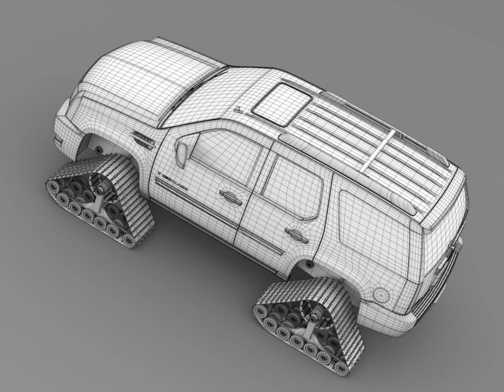3D Model of Cadillac Escalade Crawler Review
Cadillac Escalade Crawler 3D Model Review

Let me represent you high poly 3d model of Cadillac Escalade Crawler

The model is created in real size. This model is created in Autodesc Maya 2012, visualization (rendering) - Mental Ray. If necessary, the product is easy to change or modify.
Includes formats: .mb, .fbx, .3ds, .obj, .lwo, .xsi, .c4d.

How to use this 3d model demo: Use one of the file formats included with this 3d model such as 3ds, max, fbx, c4d, lwo lws lw, ma mb,

Discover other quality 3d models reviews of Cadillac SUV available from our 3d model marketplace for immediate download in several other 3d file formats (3ds, obj, maya, max, fbx, c4d, dae, etc) for your 3d modeling, visualization, VR / AR and CG project needs

217823